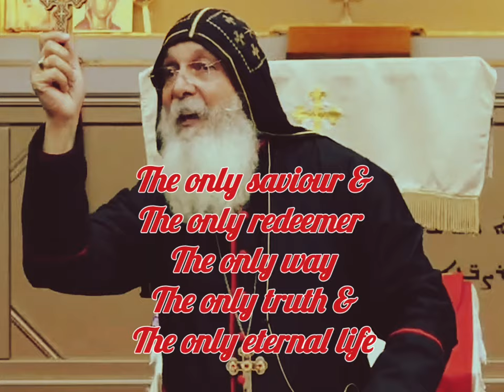Mar Mari Emmanuel- Jesus Christ is the only one